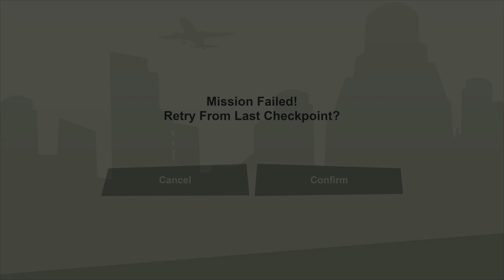Grand Theft Auto: San Andreas - The Definitive Edition Part 6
Catilina Is One Crazy Chick